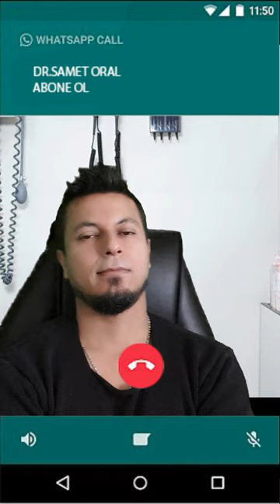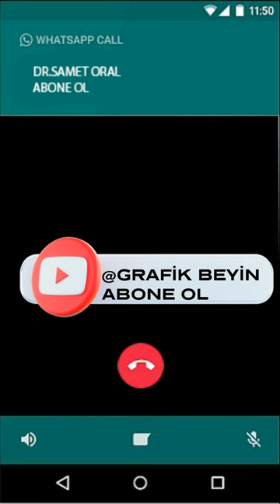YEMEK YEMEYEN ÇOCUKLAR İÇİN DOKTOR ŞAKASI PART 2